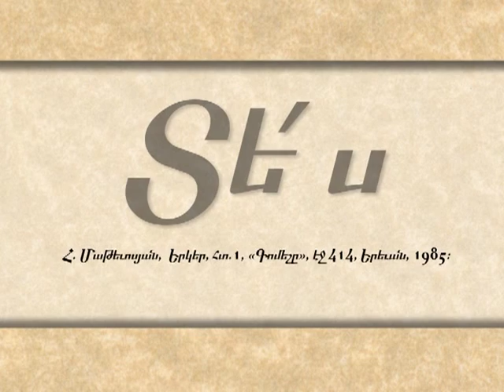TES/ՏԵՍ HRANT MATEVOSYAN (Gomesh) ՀՐԱՆՏ ՄԱԹԵՎՈՍՅԱՆ (Գոմեշ)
"ORDFILM" LLC's "Look"  program in  conjunction with SHOGHAKAT TV
Each program is based on a citation from literature accompanied by music. The images are drawings following each other and ensuring the "staging" of the context.
During the whole program there is  a footnote about the source of the used literature. Hence the name "Look". The program has two aims -- first to have the viewer listen, then read the beauty.
It  has  from 40 seconds to 1 minute duration.
Idea
Tigran Sirunyan
Drawer
Tigran Asaturov
Computer Design by
Sahak Mirzoyan
Director
Hayk Ordyan